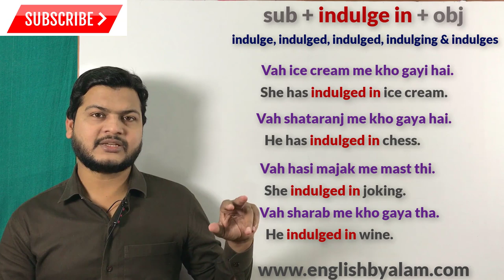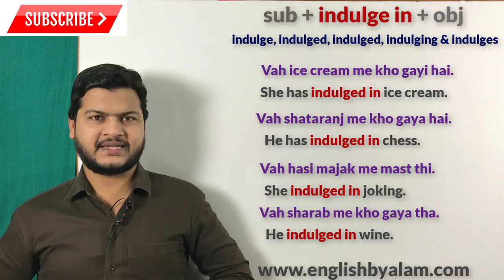Use of Indulge in English | Advance structure of English | spoken English topic | English by Taukir.